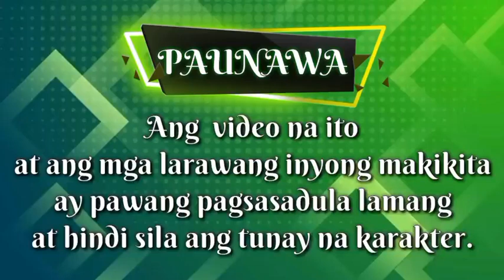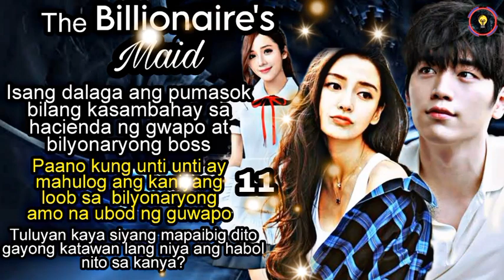Part 11.The Billionaire's Maid|Kaalamantv